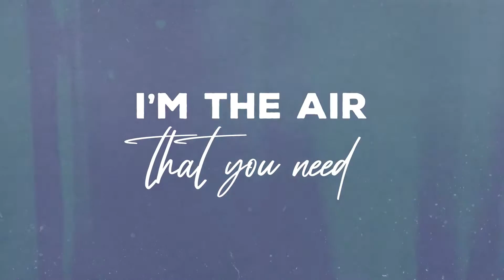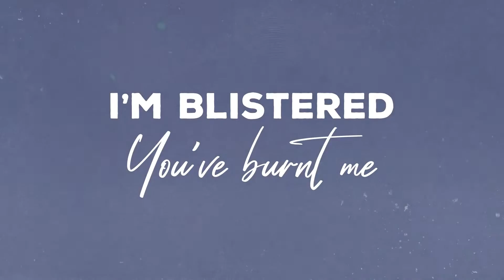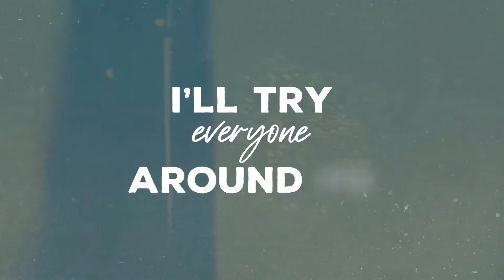Cassa Jackson - But It's You (OFFICIAL LYRIC VIDEO)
Lyrics:
But It’s You:

Like a scream in the ocean
I think I’ve lost my sight
We know that it’s broken
But it’s me who fights

I’m tired of your running
I’m the shoes on your feet
And when you run out of breath oh
I’m the air that need

And I know that I love you
But I don’t know why
You’re sad that you’ve hurt me
But it’s me who cries

You’ve got your mistakes wrong
Can you do nothing right?
And I’m hearing the same songs
But it don’t sound right.

Better off without you
I’d be better off alone
But everytime I think of leaving
It feels like I’m leaving home

I hate the way you love me
Nobody thinks you’re cool
I’m done with disappointment
You think that I’m a fool

It’s you
Yeah ooh yeah
It’s you
It’s you
Ooh yeah
And I miss you
Yeah, ooh yeh yeh yeh hey

I’m blistered, you’ve burnt me
This love’s a blazing fire
But I know you can heal me
Just need to be re-wired
And I know if I leave you
I’ll find somebody new
But I’ll still think about you
And wonder what to do

I love the way you love me
Nobody else but you
I’ll try everyone around me
See if they could love me too

It’s you
Yeah, ooh yeah

It’s you

It’s you
Yeah ooh yeah
It’s you
It’s you
Ooh yeah